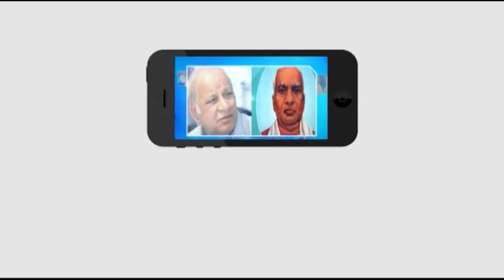విశాఖ స్టీల్‌ ప్లాంట్‌ను అమ్మడం దుర్మార్గపు చర్య || Masterkey Tv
Category